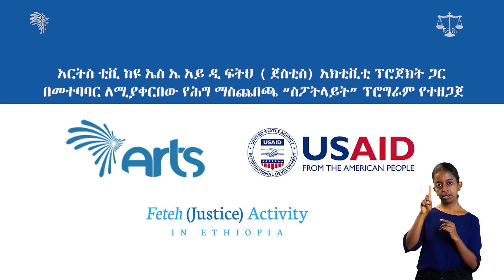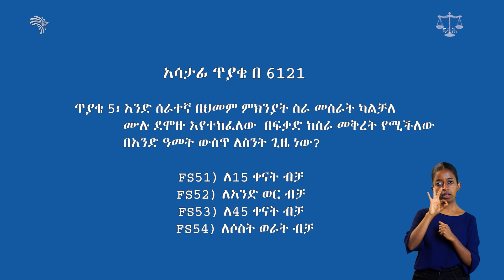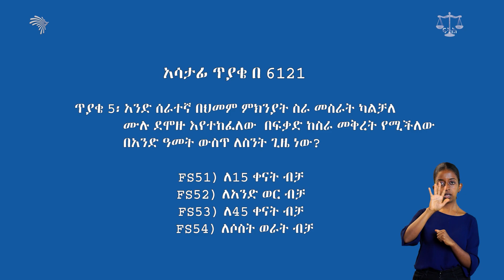የአሰሪና ሠራተኛ ጉዳይ - አዋጅ ቁጥር 1156/2011 - ሕግን በአምስት ደቂቃ Ep.05 - ፍትሕ (Justice) @ArtsTvWorld​